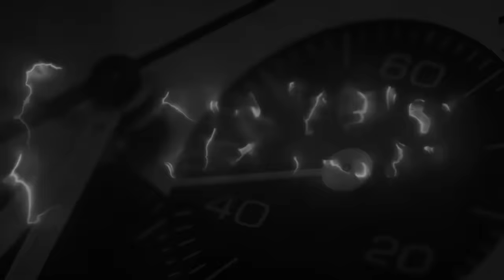Domande irriverenti e risposte nei denti